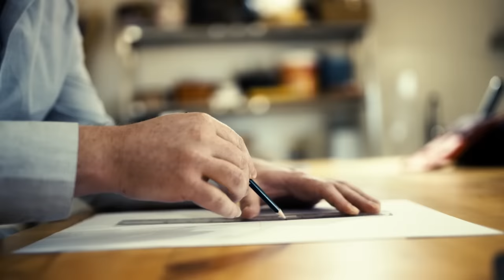مهرجان فنون العلا 2023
تحتفي أرض الحضارات بالجمال، عبر مهرجان فنون_العلا، من 16 - 28 فبراير.

استمتع بورش العمل الفنيّة المُلهمة، وتفنّن في ابتكار لوحات جدارية، وتأمل مع معرض "شهرة: آندري وارهول في العلا"، إبداعات هذا الفنان العالمي في قاعة_مرايا.